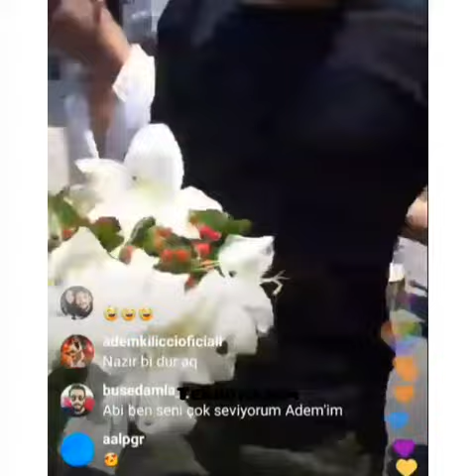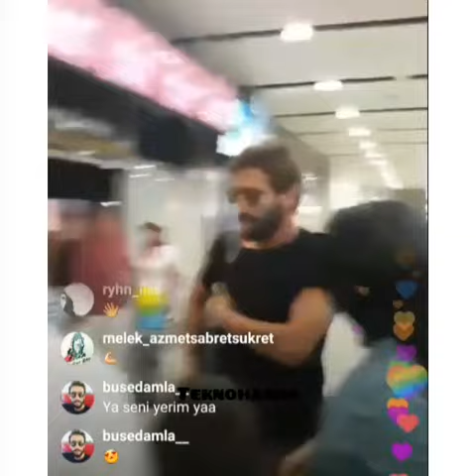SURVİVOR ŞAMPİYONU ADEM KILIÇÇI İSTANBUL HAVA ALANINDA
Akşama şenlik var diyen adem kılıççı
Hayranları tarafından büyük ilgiyle karşılandı
Türkiye ye geliş anı için takipte kalın